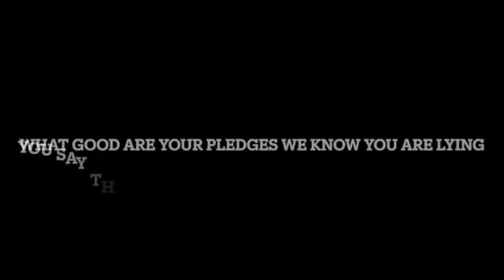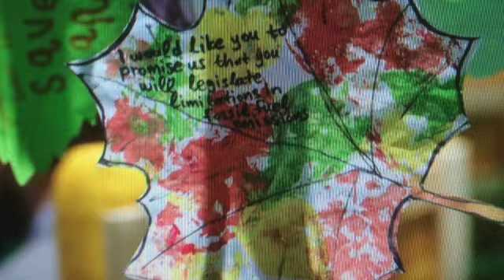What good are your words SD 480p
Poignant poem with music referencing the COP26 Climate Conference in Glasgow 2021.